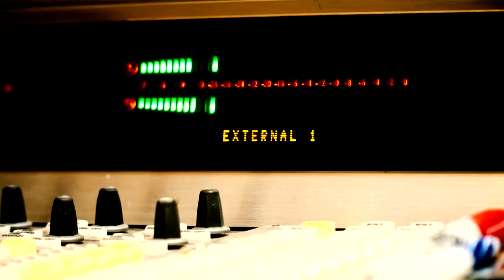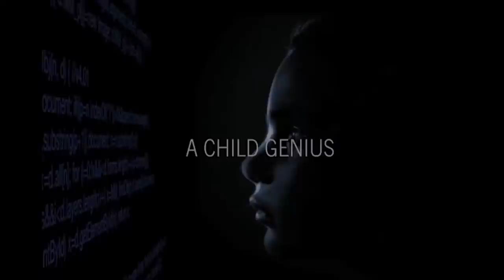Front & Center with Jacquie Jordan 004 - The Business of Business FULL EPISODE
FRONT & CENTER WITH JACQUIE JORDAN. 004
The Business of Business  - Full Episode
 **As seen on KTLA 5 Los Angeles and FOX 5 San Diego**

Host Jacquie Jordan (two-time Emmy nominated TV Producer, three-time author, New York Times bestselling author), co-hosts Phillip Andrew Barbb (two-time Emmy nominated TV Producer, author) and Stephanie Cobian (TV Producer, writer, Production Coordinator) speak with the change agents, storytellers, and activators behind the scenes making impact.

Jacquie and her co-hosts Phillip Andrew Barbb and Stephanie Cobian discuss the Business of Business along with the values, transparency, and growth consumers expect with guests Amy Johnson (Company Integrator of the Amy Johnson Company), Lisa Beutel, Ph.D. (Leadership Executive) and Monique Evans (Personal Business Coach).